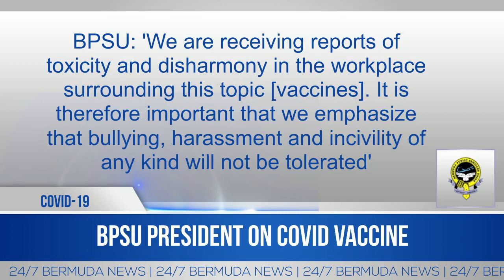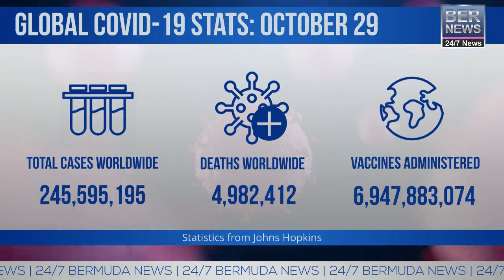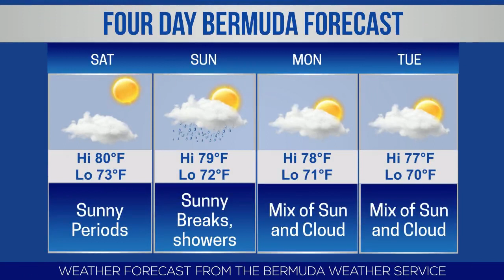Bermuda Newsflash For Friday, October 29, 2021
| Bermuda | Friday, October 29, 2021: Condolences on passing of Tilhan Chitrananda | Madelyn Moore wins second Swimmer of the Week award | $281,000 donated for antigen tests for students | NBC Boston hires Glenn Jones as news anchor | “Flora Gold” rum auction raises $18,090 | Legends Lunch with Dr John Carlos & Clyde Best | BPSU President Armell Thomas on Covid, vaccine, union, more | 259 cases announced so far this month | BSX report & more